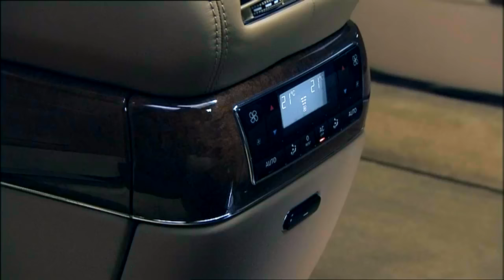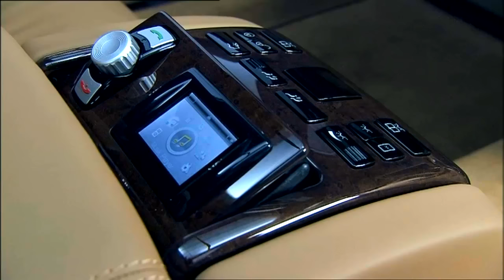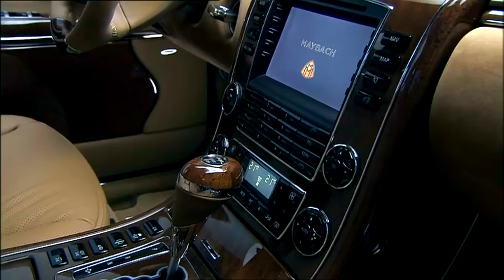Maybach S 62. Design and driving scenes.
The luxury car Maybach 62S was first shown at the motor show in Beijing in 2006. Luxury limousine got the serial V12 engine capacity of 612 horsepower. This allowed the car to become the most powerful cars in its class. The power unit of the limousine is a modernized version of the V12 engine from AMG. With such a "heart" car accelerates to 100 km / h in 5.2 seconds and has a top speed of 250 km / h.

sound: 9th Symphony, Finale by Beethoven